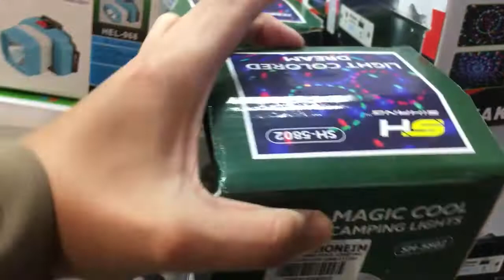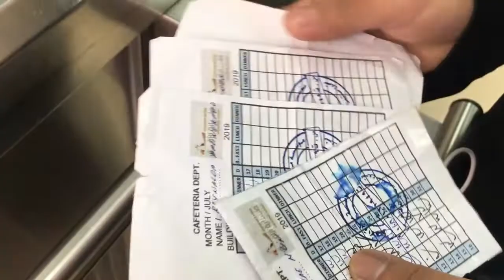Papaano ang food allowance namin? + Cravings satisfied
if you want to know more about our food allowance as an employee ng MOH, i would love to do it, just comment down po.. lablab

✌ STORY TIME ( kaibigan usap tayo ) ✌